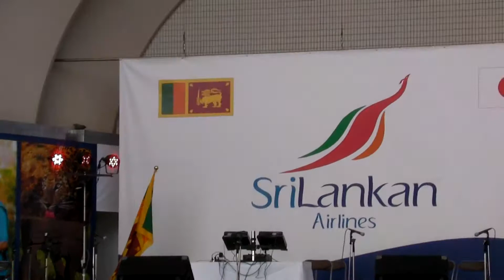スリランカフェスティバル2011 チャンナウプリ舞踊団 1/4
2011年9月1１日（日）
代々木公園イベント広場にて